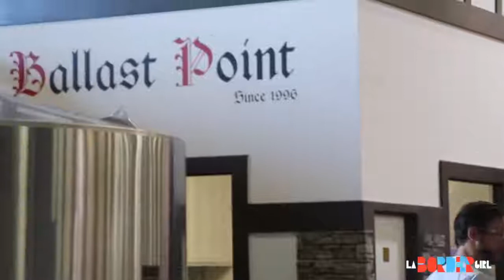La Border Girl in the Ballast Point Brewing Company San Diego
This San Diego dream came true so we can all taste the amazing beer it has to offer!